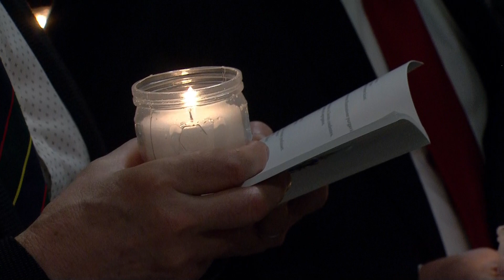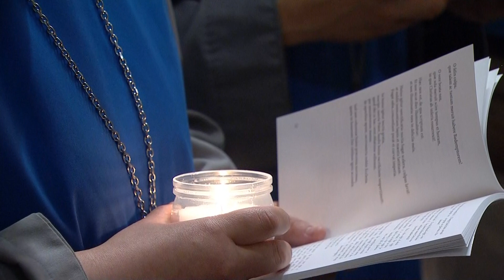Praeconium Paschale (Exsultet) from St. Peter's Basilica 30 March 2024 HD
The Exsultet or Easter Proclamation, solemnly chanted at the Easter Vigil with Pope Francis, in St. Peter's Basilica.